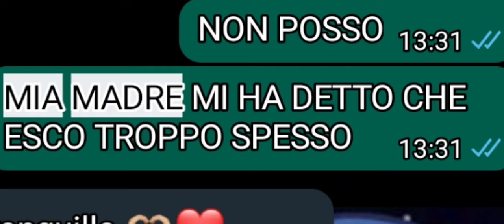POV:hai i genitori severi❌